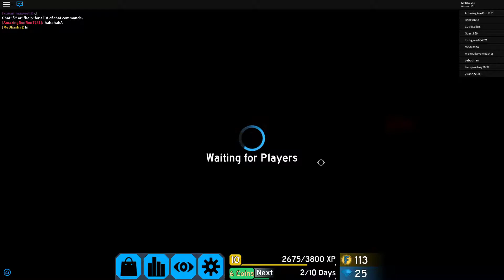Playing ROBLOX FLOOD ESCAPE 2 Video TEST 2 (1080p 60fps)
Hey guys this is my second video on YouTube I hope you enjoyed it. I still haven't edit any videos yet.